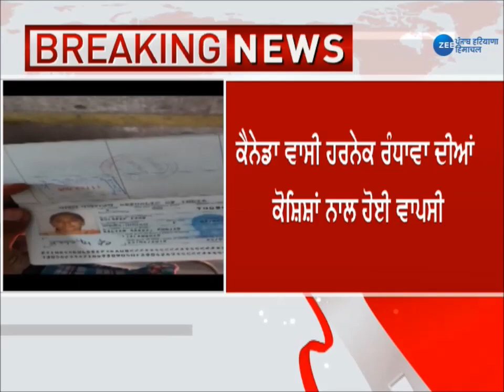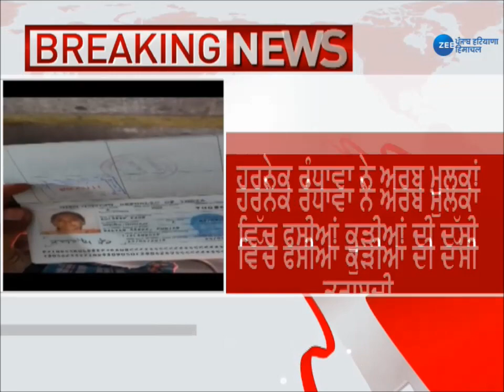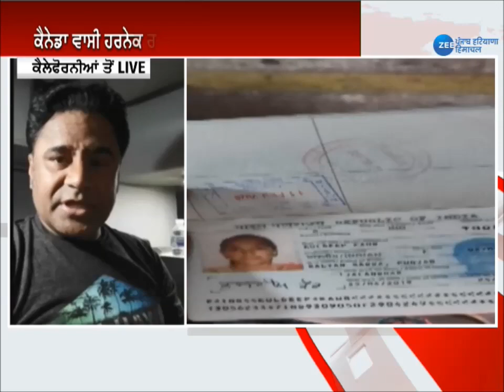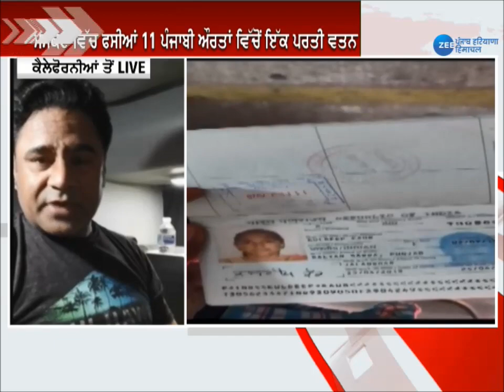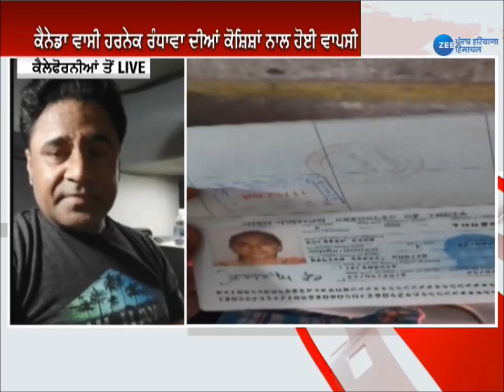विदेश में फंसी Punjab की महिला की हुई वतन वापसी, Canada के Harnek की मदद से महिला को मिली रिहाई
Muscat में फंसी 11 महिलाओं में से 1 की वतन वापसी हो गई है , Canada के Harnek की हेल्पलाइन की मदद से महिला को  रिहाई मिली पायी है.